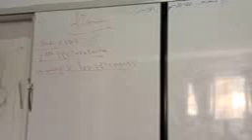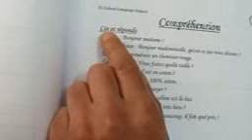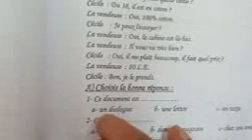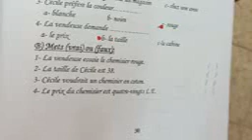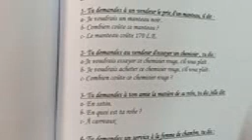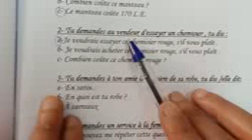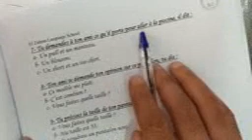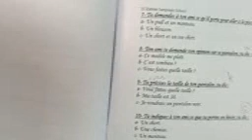M1 Fr ,unité6,les vetements,comprenhsion5 4 2020